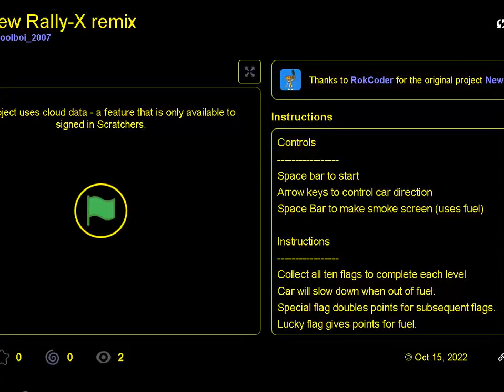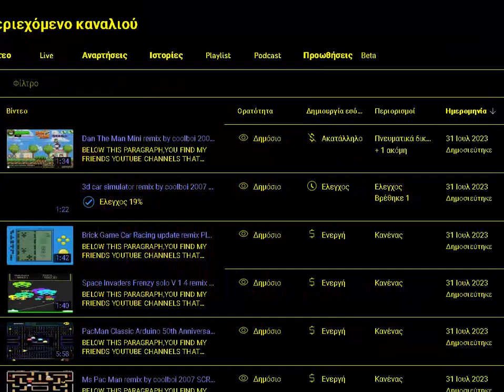New Rally X remix by coolboi 2007 SCRATCH PACMAN CLONE BROWSER ONLINE MIT EDU PAC MAN